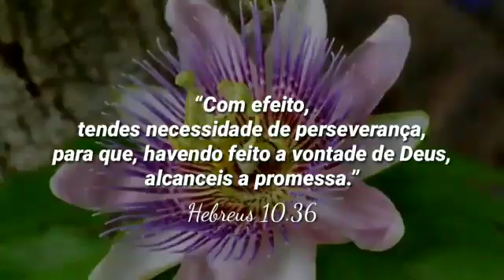Bênção do Dia